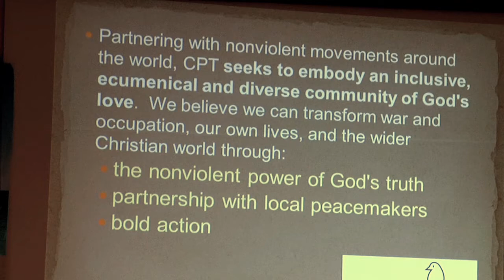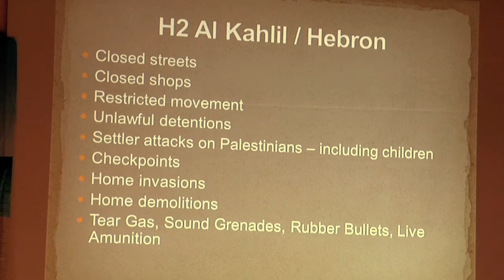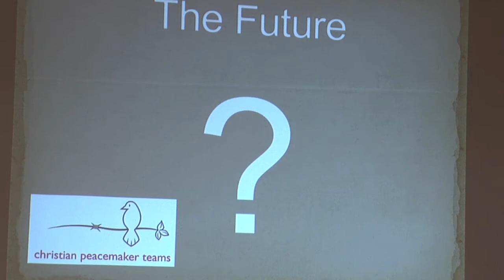John Holm Presentation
Description
Pastor John Holm speaks about his experience as a Reservist for Christian Peacemaker Teams in Hebron during a 5-week stink in June and July of 2014. His comments were part of an event on August 24, 2014 sponsored by the Working Group on the Middle East, a ministry of the Metro Chicago Synod, Evangelical Lutheran Church in America (ELCA).